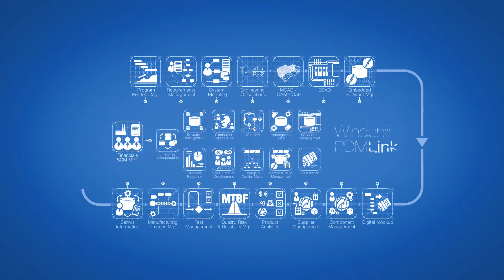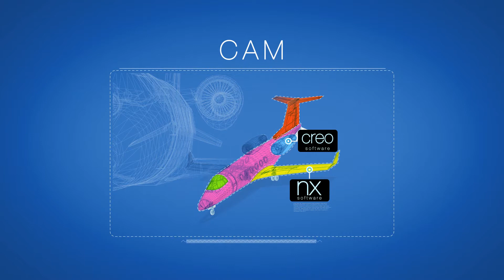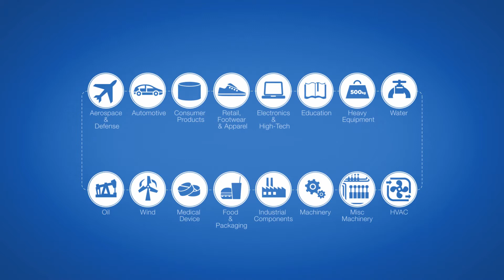PLM Transition Technologies